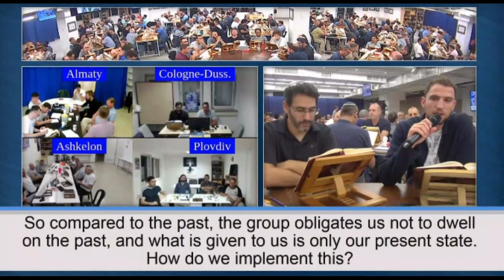7-31-19 - Workshop Question 1 - How do we impliment this?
July 30, 2019 (IST), July 29, 2019 (UST)